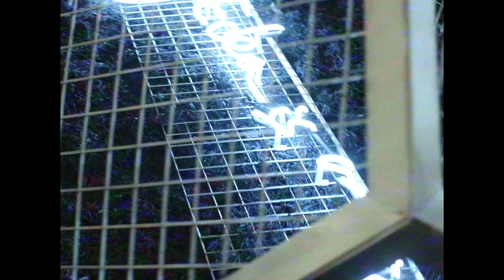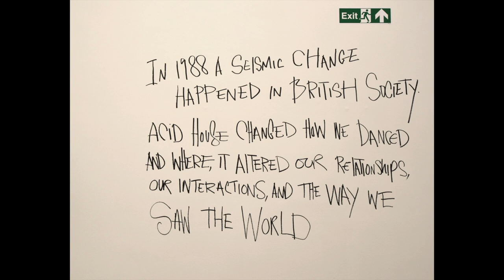Juan Rincón Gaviria: SWEET HARMONY: RAVE | TODAY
Juan Rincón Gaviria [Prinipal Taller Paralelo Arquitectos / SCI-Arc EDGE MS Design Theory & Pedagogy Alumnus] explains his co-curatorial approach for the Exhibition SWEET HARMONY: RAVE | TODAY on view at the Saatchi Gallery in London from July 12 - September 14, 2019. The exhibition, an immersive retrospective, presented a historical survey of rave culture through the voices and lenses of those who experienced it. Documented through photographs, typographic accounts, multimedia room installations, live music events, talks, and panel discussions by some of the rave movement’s most active and authentic creative contributors, Sweet Harmony portrayed the new world that emerged from the acid house revolution of the 80s and 90s. Featuring an exciting array of artists including SCI-Arc Fiction and Entertainment Program Coordinator Liam Young, the exhibition showcased the artists and observers who “captured and archived the atmosphere surrounding one of the biggest countercultural movements of the twentieth century.” Of the exhibition, Rincon explained, "This show celebrates not only rave culture, but architecture itself from the role that the post-industrial landscape has played as the main cultural incubator of the past 50 years—something that architectural academia has unfortunately ignored, but thankfully subcultures haven’t.”
Saatchi Gallery Director Philly Adams, along with curators Rincon and Kobi Prempeh, assembled a comprehensive roster of visual and musical artists who made work during or about the pinnacle of this influential global cultural moment.